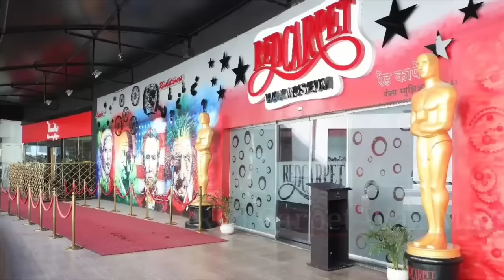Mumbai Top 10 Tourist Places in Hindi | Mumbai Tourism | Maharashtra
Hello Friends,
we are back with the another exciting episode,
orr aaj hum bat karenge sapno ke sahar "Mumbai" ke bare me.

Credit : In this video, all the audio and images file were downloaded
from google and other fabulous online websites. so i would like to gave credit to all i am so thankful them all.

so what are you waiting for, get set ready for your next trip to Mumbai !

TourCam
Tour Cam